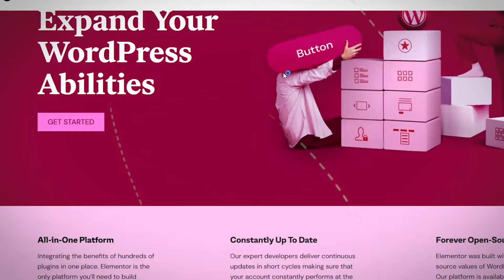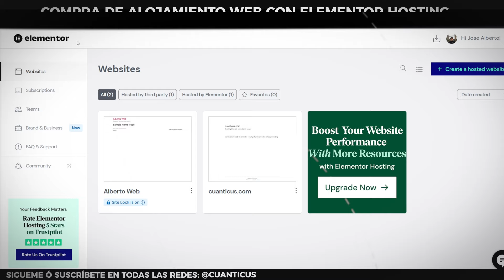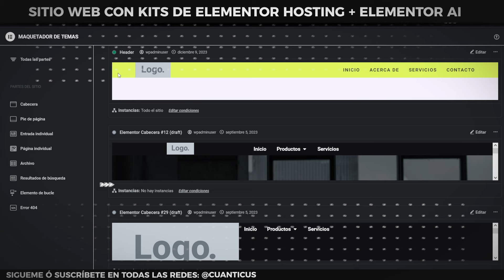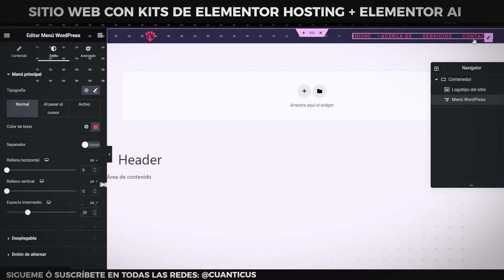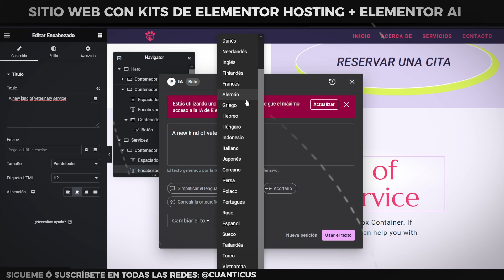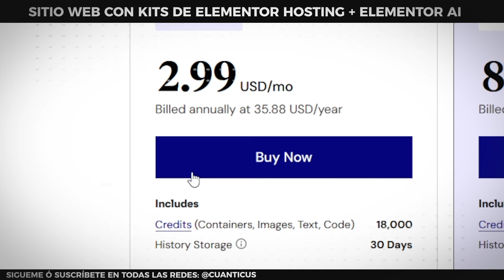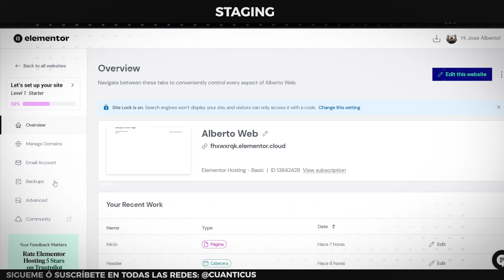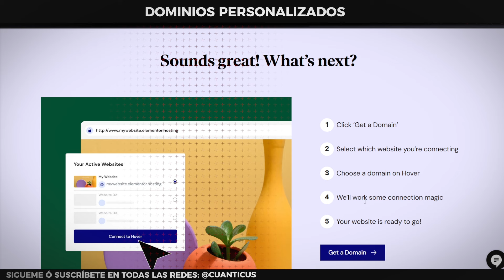Elementor Hosting: el mejor hosting para construir con Elementor PRO 2024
🏆 Elementor Hosting:

Elementor Hosting WordPress es un servicio de hosting y un plan de Elementor Pro todo en uno. Es una alternativa a Squarespace, Wix ó GoDaddy, pero basándose, en WordPress.

Es tu Sitio web de la nube de Elementor con Hosting incorporado.

Ventajas:

✔️ Basada en la nube de Google
✔️ CDN de Cloudflare
✔️ WordPress preinstalado
✔️ Elementor Pro incluído
✔️ Puedes conectar tu propio dominio
✔️ Certificado SSL incluído
✔️ Copias de seguridad diarias
✔️ Soporte Premium 24/7

🏆 Elementor:

Elementor WordPress es un plugin para crear páginas web, con una manera de funcionamiento muy simplificada y adaptable a cualquier proyecto. Facilita la vida de cualquier profesional que desee tener su propio sitio web desde cero de forma fácil y rápida, especialmente aquellos que no tienen experiencia como desarroladores.

Elementor Pro tiene la facilidad de conectarse con otros plugins de WordPress, así como con plataformas de automatización de marketing.

Entre las muchas integraciones de Elementor, podemos destacar con los siguientes plugins: WooCommerce, Yoast, ACF, Toolset, MailChimp, MailerLite, HubSpot, Zapier, LearnDash, Youtube, Instagram, Pinterest, Slack, facebook, entre muchas más.

Marcadores de Tiempo:

00:00 El mejor hosting para construir con Elementor PRO

00:16 ¿Por qué Elementor Hosting es el mejor alojamiento para crear sitios web con el plugin Elementor Pro de WordPress?

00:59 ¿Qué es el alojamiento ó hosting web?

01:40 ¿Por qué WordPress?

02:29 ¿Por qué Elementor?

03:15 ¿Cómo hacer crecer tu negocio?

04:04 Cómo comprar alojamiento Elementor

07:09 Creando un sitio web con Elementor Kits + Elementor AI

31:42 Generar Texto con Elementor AI

35:53 Conceptos básicos de WordPress

37:20 Conceptos básicos de Elementor

38:44 Backups con Elementor Hosting

39:47 Staging con Elementor Hosting

41:20 Caché avanzado con Elementor Hosting y Cloudfare

43:13 SFTP con Elementor Hosting

44:40 Base de datos con PhpMyAdmin

45:10 Dominios Personalizados con Hover

Elementor Hosting: el mejor hosting para construir con Elementor PRO

Sugerirme algún video? Acá te dejo como hacerlo...

Espero que te guste, y si no te gusta, que las críticas sean constructivas.

Un gusto servirles! | Cuanticus

We are a participant in the Elementor Affiliate Program Service, an affiliate advertising program designed to provide a means for us to earn fees by linking to Elementor.com and affiliated sites.

Elementor Hosting el mejor hosting para construir con Elementor PRO, cuanticus, elementorhosting, elementor, elementorpro, wordpress, wordpresshosting, mejor hosting web, elementor hosting, elementor pro español, mejor hosting web wordpress 2024, alojamiento web 2024, hospedaje web 2024, como crear pagina web para vender productos, crea tu página web en 2024, crea pagina web en 2024 con elementor, staging web,backup web, staging website wordpress, clona tu web, clonar web wordpress